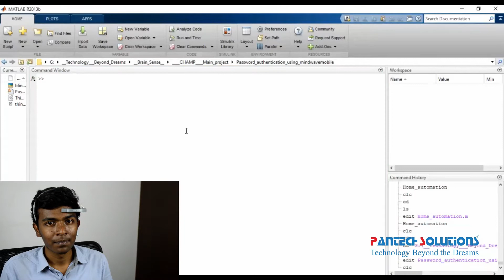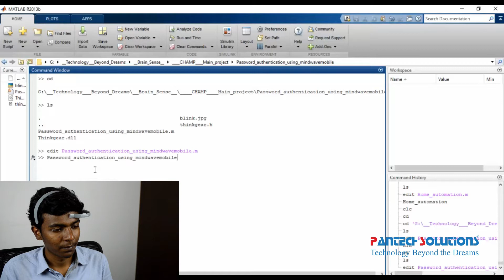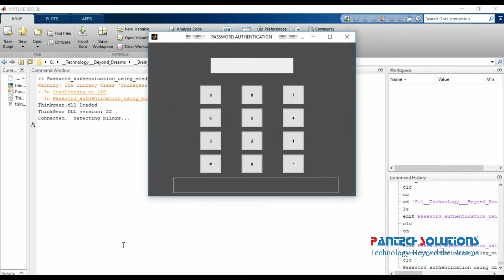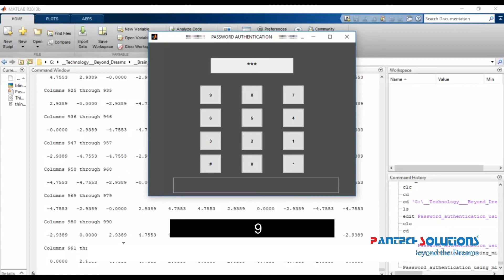BCI Password Authentication using Matlab with Mind wave Mobile